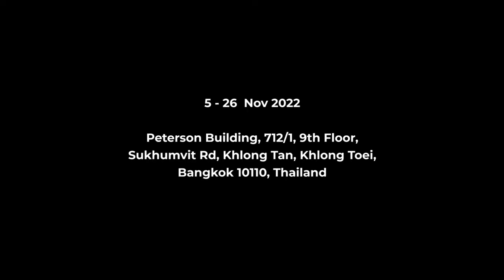[RKFA-BKK] "A daydream a day", A Solo Exhibition by Justin Lim, Teaser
Richard Koh Fine Art Bangkok (RKFA) is pleased to announce a solo exhibition by Justin Lim (b.1983), titled A daydream a day. This exhibition is scheduled to run from 5 – 26 November 2022 at Peterson Building, 712/1, 9th Floor, Sukhumvit Rd, Khlong Tan, Khlong Toei, Bangkok 10110, Thailand.

Video by Thanarat Siripidej (Win) & Pei wen
Audio by In Dreamland - Chillpeach
© Richard Koh Fine Art PTE LTD, 2022